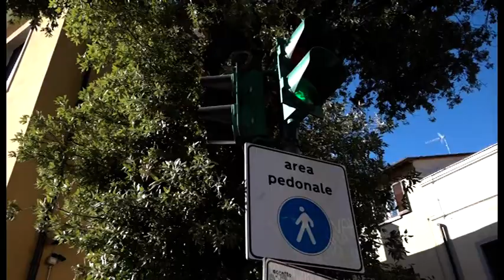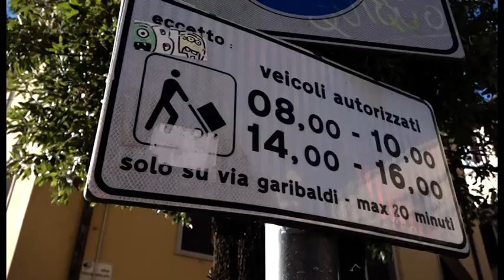Sos Arezzo Tv - Piazza S.Agostino ed il suo strano semaforo